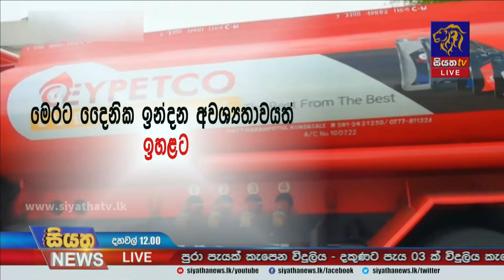දිනෙන් දින ඉහළ යන විදුලි සහ ඉන්ධන අර්බුදය | Siyatha News